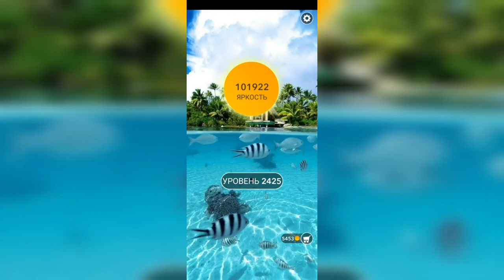Word / Слово Крест: Поиск русского кроссворда / Уровень 2425